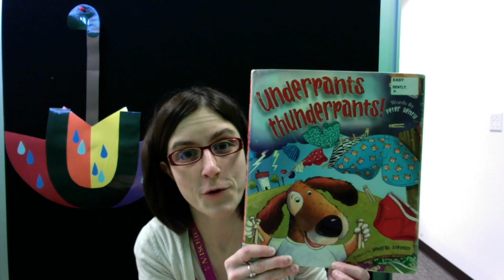FPLD's Toddler Time: U is for Underpants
Song: The Elevator Song
Oh the city is great and the city is grand
There's a whole lot of people
on a little piece of land
And we live way up on the 57th floor
and this is what we do when we go out the door.
We take the elevator up and the elevator down,
take the elevator up, take the elevator down
Take the elevator up and the elevator down
and we turn around.
Credit: Jbrary

Book: Underpants Thunderpants by Peter Bently